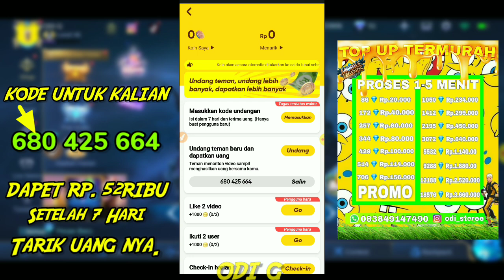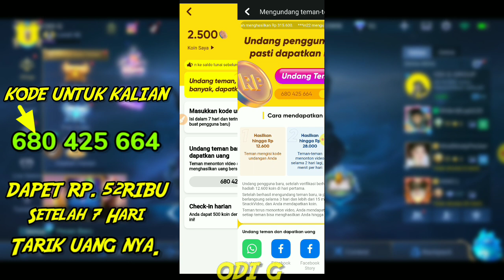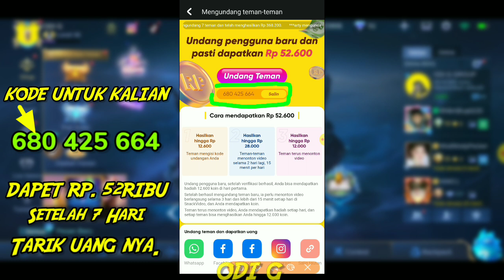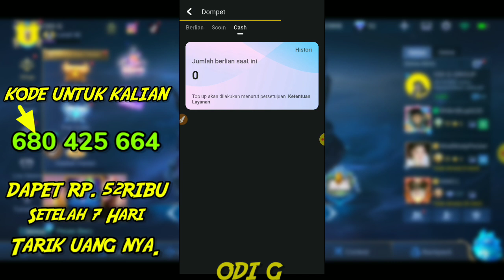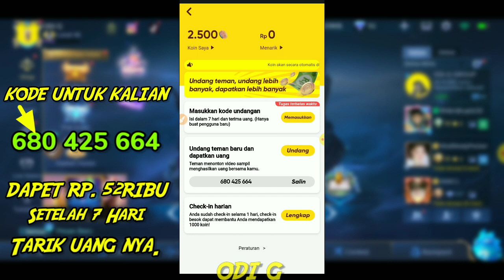KLAIM 250 DIAMOND PERHARI GRATIS DENGAN CARA SELESAIKAN MISI NYA APLIKASI MOBILE LEGENDS 2021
Masukan kode ini 👉 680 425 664

agar kalo kalian mendapatkan 52ribu

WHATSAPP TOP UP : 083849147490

DM Instagram @roddey666

event ml,
event ml server luar negeri terbaru,
event ml terbaru,
event mlbb,
event ml skin gratis 2020,
event ml vpn,
event ml vietnam,
event ml brazil,
event ml server luar negeri terbaru 2020,
event ml vietnam terbaru,
event ml agustus 2020,
event ml argentina,
event ml amerika latin,
event ml akan datang,
event ml amazon,
event ml arab,
event ml amazon prime terbaru,
event ml advance server,
event mlbb terbaru,
event mlbb server luar,
event mlbb 2020,
event mlbb vietnam,
event mlbb amazon,
event mlbb brazil,
event mlbb kof,
event ml card flip,
event ml crystal aurora,
event ml change name,
event ml country,
event ml code,
event ml cambodia,
event ml chile,
event ml coconut,
event ml di server lain,
event ml di negara lain,
event ml di server luar,
event ml di brazil,
event ml di lazada,
event ml diamond vault,
event ml draw skin epic,
event ml di negara lain terbaru,
event ml epic skin,
event ml epic showcase,
event ml epic,
ml epic skin event draw,
ml legend encore event,
ml free emote event,
ml elite skin event,
exchange skin ml event,
event ml free skin,
event ml fist of zen,
event ml free,
event ml flip card,
firebolt event ml,
event ml fb,
new event ml firebolt,
ml free skin event 2020,
event ml gratis,
event ml gratis 2020,
event ml gusion,
event ml gali diamond,
event ml gusion hairstylist,
event ml gacha,
event ml granger,
event ml ganti nama,
event ml hari ini,
event ml hero,
event ml hairstylist call,
ml hair stylist event,
kof event ml hack,
new event ml hero,
new event ml how,
brazil event ml how,
event ml indonesia,
event ml india,
event brazil ml ios,
event ml idul adha,
event ml indomaret terbaru,
event ml idul adha 2020,
event ml idul adha terbaru,
event ml juli 2020,
event ml japan,
event ml july,
event ml june 2020,
new event ml july,
new event ml june,
ml japan server event,
ml kof event k,
event ml lazada,
event ml luar negeri,
event ml latin,
event ml luar negeri terbaru,
event ml lazada terbaru,
event ml lucky hit,
event ml lightborn,
event ml leona,
event ml malaysia,
event ml mexico,
event ml mendatang,
event ml myanmar,
event ml misterius,
event ml misterius 28 agustus,
mysterious event ml,
mysterious new event ml,
event ml negara lain,
event ml new,
event ml nimo tv,
event ml nimo tv terbaru,
ml new event 2020,
ml new event vpn,
ml next event,
new skin event ml,
event ml crystal of aurora,
ml other server event,
event on ml,
event ml trial of knowledge,
event ml pre order,
event ml pake vpn,
event ml philippines,
event ml pharsa,
event ml party box,
event ml prize pool,
new event ml pharsa,
ml amazon prime event,
event ml rahasia,
event ml rare fragment,
event ml rahasia terbaru,
event ml russia,
event ml rahasia 2020,
dragon reborn event ml,
ml recharge event,
recall event ml,
event ml server luar,
event ml september,
event ml server,
event ml server brazil,
event ml server vietnam,
event ml tiktok,
event ml tukar skin,
event ml terbaru vpn,
event ml terbaru 2020,
event ml tiktok treats,
event ml tiktok terbaru,
event uc browser,
event ml, event ml skin gratis 2020, event mlbb terbaru, event ml vpn, event ml server luar negeri terbaru 2020, event ml terbaru yang akan datang, event mlbb, event ml vpn terbaru, event ml 11.11, event ml tiktok